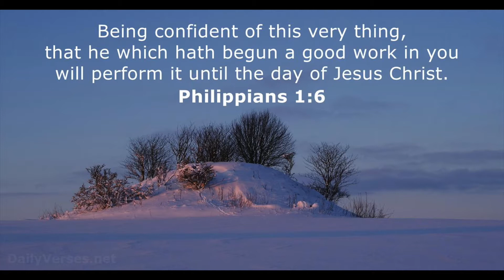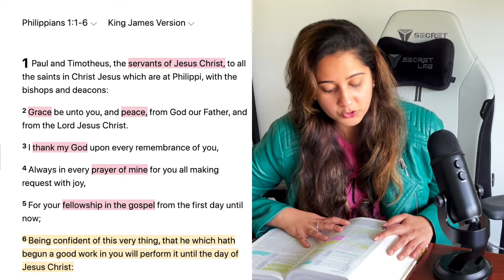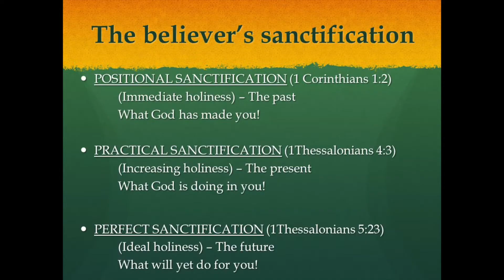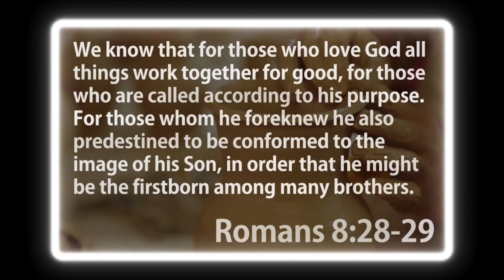Bible Study With Me - Philippians 1:1-6 | Set Apart & Sanctification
Hey guys,

Philippians 1:1-6
1 Paul and Timotheus, the servants of Jesus Christ, to all the saints in Christ Jesus which are at Philippi, with the bishops and deacons:

2 Grace be unto you, and peace, from God our Father, and from the Lord Jesus Christ.

3 I thank my God upon every remembrance of you,

4 Always in every prayer of mine for you all making request with joy,

5 For your fellowship in the gospel from the first day until now;

6 Being confident of this very thing, that he which hath begun a good work in you will perform it until the day of Jesus Christ: